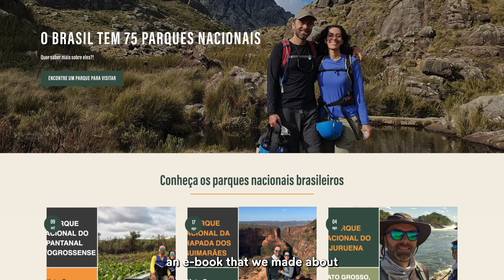Dia Nacional da Natureza: temos um convite para você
O que é Natureza? Animais, plantas e fungos? E as estrelas, água, rochas, o ar que respiramos? E cada um de nós? Onde estamos inseridos e como colaboramos com ela?
Neste 04 de outubro celebra-se o Dia Nacional da Natureza e fazemos um convite para cada um se reintegrar a ela.
Este é um convite de um casal que está visitando todos os parques nacionais e viu que a conservação também depende de nós: @EntreParquesBR
E de uma empresa que atua globalmente e está comprometida em desenvolver o interesse pela vida ao ar livre: @fjallravenbrasil
Como cada um de nós pode contribuir com a conservação, todos os dias?
Bora fazer parte da gangue da raposinha?
What is Nature? Animals, plants and fungi? What about the stars, water, rocks, the air we breathe? And each one of us? Where are we in Nature and what do we do for it to thrive?
On this October 4th the National Nature Day is celebrante and we would like to invite everyone to reintegrate with nature.
This is an invitation from a couple that is currently visiting all the Brazilian national parks and who understood conservation also depends on us.
And from a company with global reach that is committed to developing an interest in outdoor life.
How can each of us contribute to conservation, every day?
How about being part of the little fox gang?